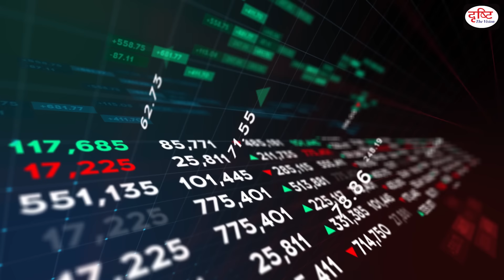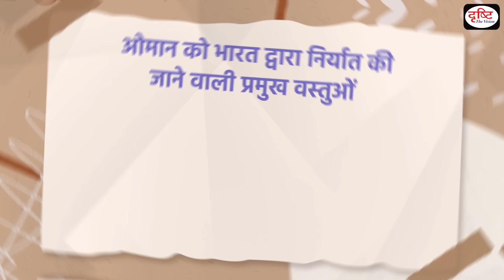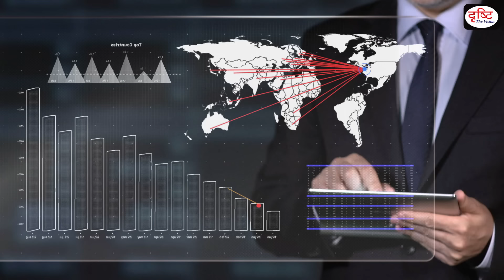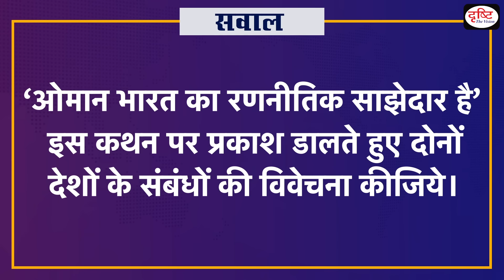India Oman के सबंधों में आया नया मोड़! | Facts About Oman | Muscat | Duniya Is Hafte | Drishti IAS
In this episode, we will discuss the story behind the events that made the most important international news headlines. Today we will probe the following:

India and Oman will soon sign a trade agreement. Through this agreement, India wants to expand its relations in the Middle East. It is noteworthy that relations between the two countries are very old and both the countries are taking many steps towards deepening these relations. Which also included the first visit of Oman's Sultan Haitham bin Tariq Al Saeed to India recently.

1. Videos by Dr. Vikas Divyakriti

2. Concept Talk- By Dr. Vikas Divyakirti

4. Target UPSC Prelims 2024